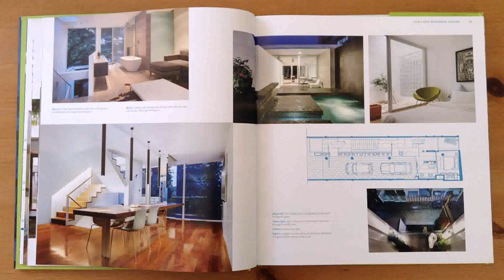Asian Design House Thailand